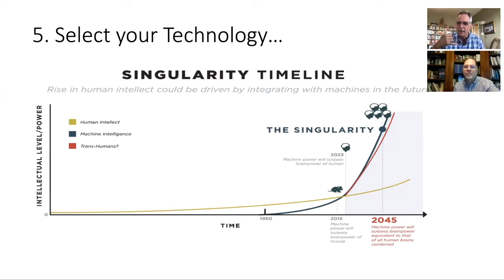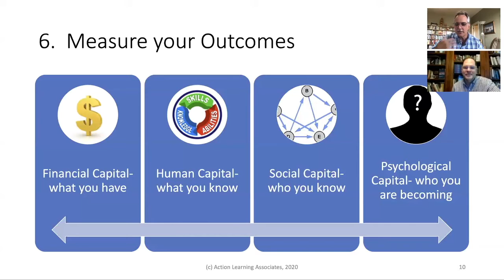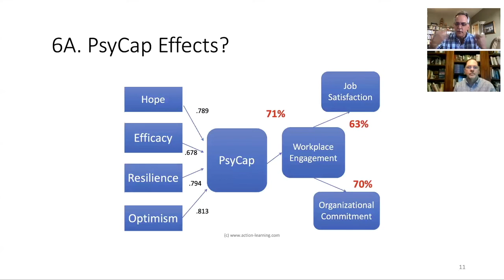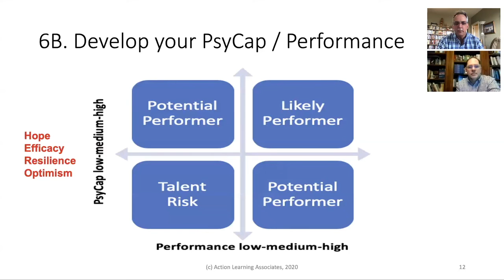9 Predictions for Leaders in 2021; Part 2 of 3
Today is June, 2020, and these predictions may not prove true in 6+ months. But they are evidence- based and worth considering. We think they are worth YOUR consideration. We are enduring a global pandemic, recessions, social protests, institutional distrust, digital polarization. The pace today is as slow as it will ever be, so how can YOU be a better leader?

Doug Gray, PhD, and John Mattox, PhD, share 3 of these 9 tips in a few minutes.  You can apply these predictions to your career, team or organizations immediately.

The first video describes three predictions for leaders in 2021.
  1.  Use humor to practice agility and collaboration
  2.  Model transparency with images that tell stories
  3.  Build Networks of Virtual Teams using the sub-points in this clip...

This second video describes three more predictions for leaders in 2021.
  4.  Select your Team Drivers using OKR Leadership
  5.  Select Your Technology
  6.  Measure Your Outcomes, using PsyCap and Performance

Or ignore these predictions :)

Doug Gray, PhD, has been developing leaders since 1997.  He trains managers and leaders throughout the world using digital platforms.

This content is distributed here, at no charge, so that YOU can share it with your teams.

For more details on consulting services, data analytics, or executive coaching

For copies of Doug's most recent book,  Objectives + Key Results (OKR) Leadership; How to Apply Silicon Valley’s Secret Sauce to Your Career, Team or Organization (2019) get the audiobook, ebook or print book.